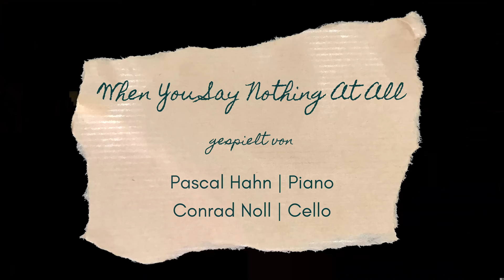Piano und Cello Duo aus Köln - Trailer 1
Mit Piano und Cello gestalten wir ihre Veranstaltung und lassen besondere Momente einzigartig werden.

Conrad Noll und Pascal Hahn aus Köln sind in Zusammenarbeit mit Piano-Cello.de Ihr profesioneller Ansprechpartner für die musikaliche Gestaltung ihrer Veranstaltung. Egal ob Trauung, Sektempfang oder andere Feierlichkeiten. Wir schaffen den musikalischen Rahmen für Sie.
besonders. profesionell. bewegend.

Komposition: Don Schlitz, Paul Overstreet
Performed und arrangiert von: Conrad Noll | Cello, Pascal Hahn | Piano

Audio: Benjamin Marschner & Pascal Hahn
Kamera und Grading: Philipp Keck
Videoschnitt: Pascal Hahn